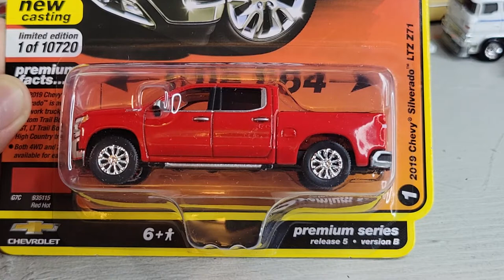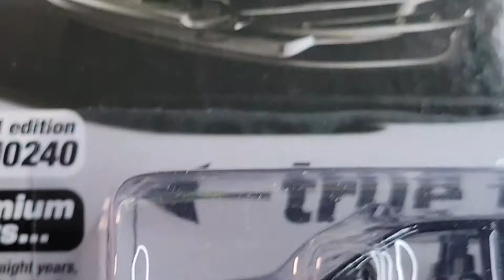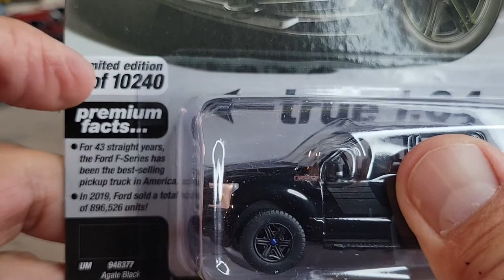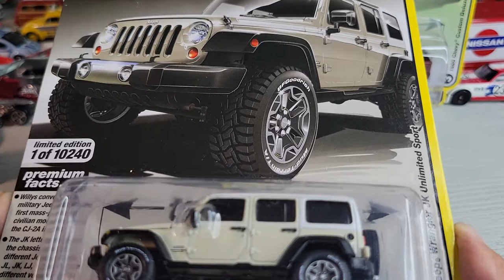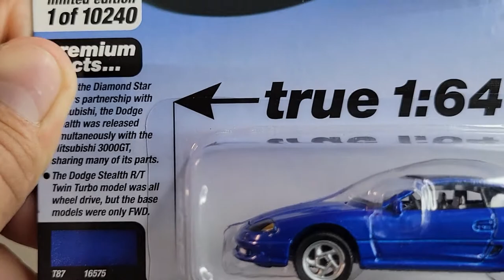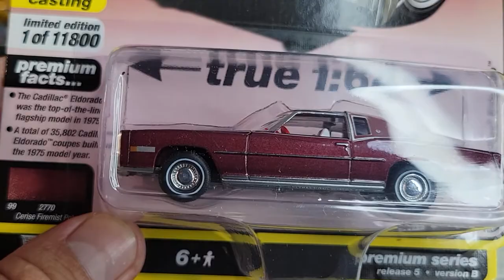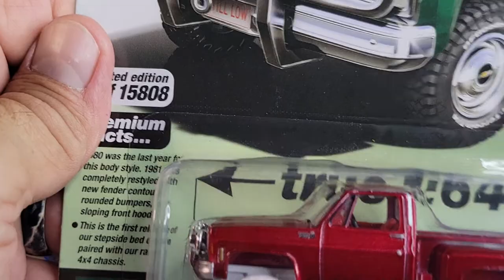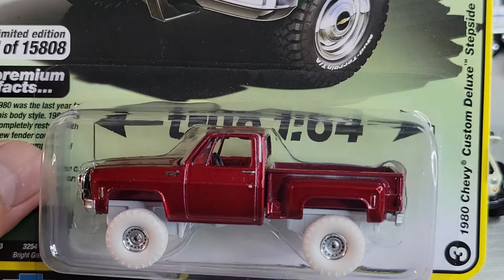1st ULTRA RED 🚘 AUTO WORLD 🌎 !!!!